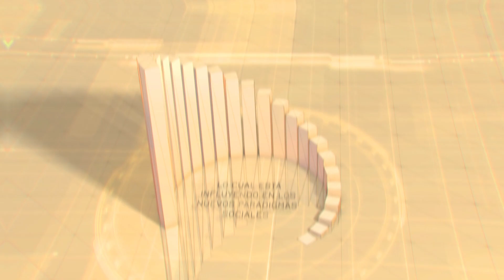spot 2024 videodronfotovideo es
con el futuro audiovisual en España.
| Servicios de vídeo y fotografía | Grabación de Eventos | Grabación con Drones | Realización Multicámara
Videodron es una empresa de DRONES que se dedica al Mundo Audiovisual.

Trabajamos con operadores homologados por AESA, realizamos Grabaciones Aéreas y  fotografía Aérea-Topográfica.

Contamos con la experiencia y capacidades tecnológicas que nos permiten realizar trabajos con gran calidad y precios muy competitivos. Podemos ofrecer a nuestros clientes la posibilidad de emitir en directo( STREAMING) con unidad móvil de Video de hasta 4 cámaras, esta promoción estará disponible en el año 2022.Cómo Novedad para el año 2022, tenemos un nuevo servicio que ofrece ésta empresa: Dji animador con equipo propio que amenizará tu evento a un precio sin competencia, lo puedes contratar como paquete personalizado o conjunto de servicios. Te  ofrecemos el mejor servicio Audiovisual al mejor precio. Subscríbete a nuestro Canal de YouTube: Recuerdo Perfecto
Contamos con la última tecnología en Foto&video
Nuestros fotógrafos y cámaras trabajan con DJI drones, DJI estabilizadores ronim, nikon, canon, fuji, panasonic 4k y UHD, sliders parallax y STEADYCAM.

EQUIPOS DE GRABACIÓN CON TECNOLOGÍA 4K
EQUIPO DE EDICION EN 4K-DIGITAL
SLIDER TIMELAPSE-PARALLAX FOTOGRÁFICO
VIDEOCAMARAS HD PARA REPORTAJE SOCIAL Y PERIODISMO ELECTRÓNICO.
DJI RONIM MX Y ESTABILIZADORES DE CÁMARA DE ULTIMA TECNOLOGÍA STEADYCAM CON OPERADORES HOMOLOGADOS
EMITIMOS TU EVENTO EN DIRECTO (STREAMING) , DISPONEMOS DE UNIDAD MÓVIL PORTÁTIL DE VIDEO 4K DE HASTA 4 CÁMARAS.
TE OFRECEMOS: DJI ANIMADOR CON EQUIPO PROPIO PARA TU EVENTO.
DISPONEMOS DE VEHÍCULOS DE ALQUILER PARA TU EVENTO, AL MEJOR PRECIO.
TE OFRECEMOS AL MEJOR PRECIO DEL MERCADO : ALQUILER DE PHOTOCALL CON EXPOSITOR 230X230 CM. POR TAN SÓLO : 190 EUROS.
Nuestra empresa esta dedicada al mundo Audiovisual Profesional, damos servicio de grabación aérea  tanto a empresas como a particulares.

Contamos con operadores homologados para pilotar drones de mas de 25 kg. (AESA ATO RPAS). Nuestros servicios incluyen: Seguro obligatorio de aeronave no tripulada, permiso de vuelo de AESA España, Operador de Aeronave con título expedido por AEROCAMARA S.A.

Contamos con la experiencia y capacidades tecnológicas que nos permiten realizar trabajos con gran calidad y precios muy competivos.
Fotografía y vídeo para Bodas
En VideoDron te ofrecemos un servicio personalizado y ajustado a tus necesidades, para que tengas la mejor experiencia el día mas importante de tu vida. Nos ajustamos a tu presupuesto, concertando una entrevista personalizada con los Novio@s para conocer sus gustos y preferencias, para optimizar recursos y conseguir el presupuesto mas ajustado a tus necesidades.